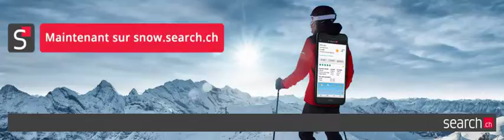search SnowReport Skifahrer 970x250 fr v2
Ton allié pour l'hiver. Le rapport de neige de search.ch. Organise ta journée de ski parfaite. Maintenant sur snow.search.ch